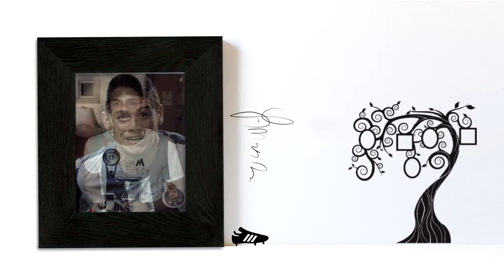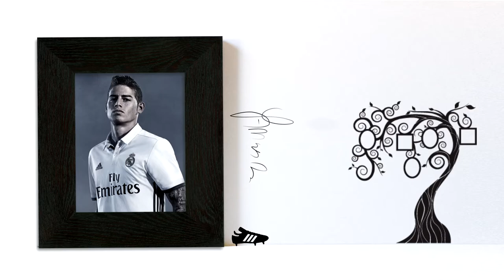James Rodriguez Transformation | Stars Album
James Rodríguez se divierte con el balón en su presentación con Bayern Munich
OFICIAL: JAMES al BAYERN | ALEXIS puede RENOVAR | LUKAKU pidió PERMISO a IBRA para
JAMES SE QUEDA Y ZIDANE REACCIONA
ReLive | Presentation of James Rodríguez